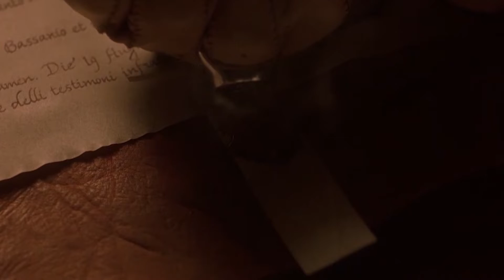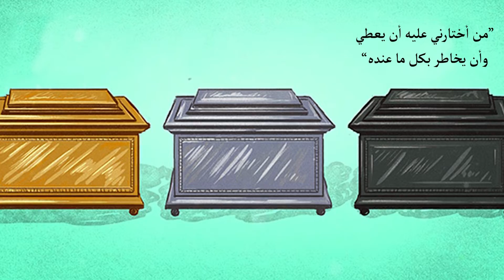تاجر البندقية.. وليام شكسبير.. قصص عالمية مترجمة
تاجر البندقية..
تأليف: وليام شكسبير..
إعداد وتقديم: منى شحاتة..

محتوى الفيديو:
00:00 المقدمة
01:46 بداية القصة
05:00 الحوار بين شايلوك وأنطونيو
07:22 الصناديق الثلاثة
09:10 جيسيكا بنت شايلوك
10:08 زواج بسانيو وبورشا
11:06 مشهد المحاكمة
16:23 الخاتمة